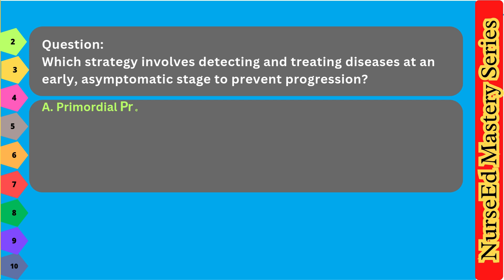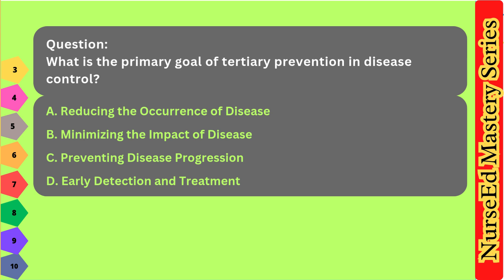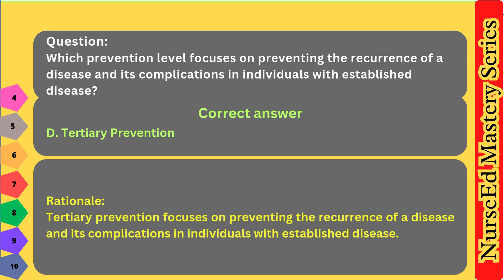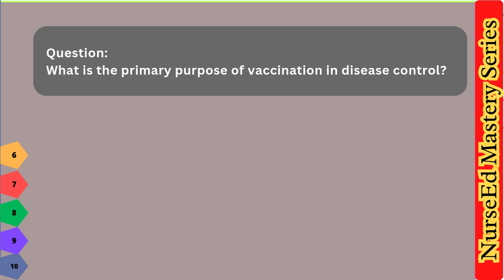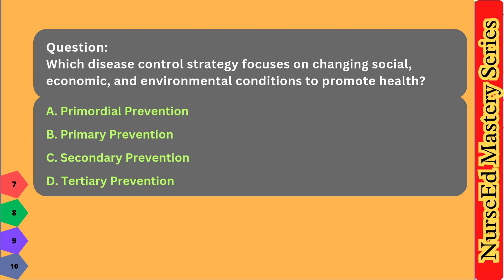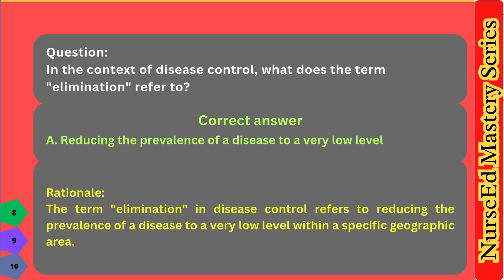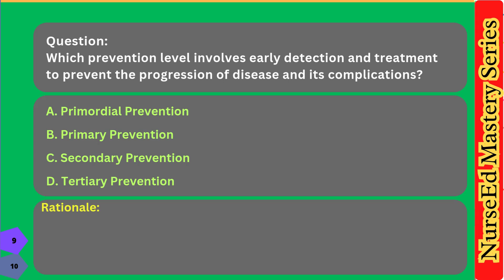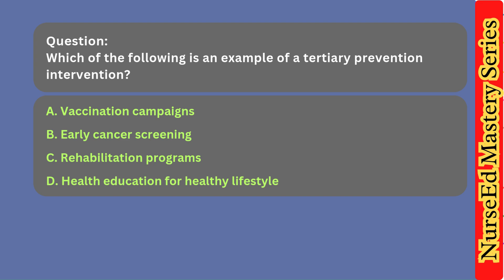Disease transmission and control - Part 2 | Epidemiology - 9 | NurseEd Mastery Series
10 MCQs about Disease transmission and control, are asked and answered with rationale in this video. These questions can be included in testing knowledge, revision and preparation for various competitive and Government recruitment exams such as PhD entrance tests, Nursing exam, NORCET, SSC, AIIMS.

See more questions about this subject in upcoming videos.

Amazon Audible -

Equipment -

ASUS Vivobook Pro 15 OLED, AMD Ryzen 7

Vivo Y200 5G (Jungle Green, 8GB RAM, 128GB Storage)

Portronics Key2 Combo Wireless Keyboard and Mouse Set

This is an educational channel. We upload nursing related educational material and MCQs and their answers with rationale which will be helpful for entrance and various competitive exams / Government service exams ( e.g. NORCET, Common Entrance tests, AIIMS, Nursing Exams, Nursing Officer Recruitment etc.) for nursing and other paramedical professionals.